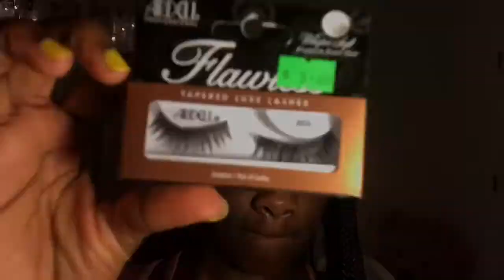Smokey Eyes Makeup Tutorial 🖤🌈||Morphe 35B||MayaReneeBeauty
Social Media⬇️⬇️:
SC: mayaa.miin

Products Used:
Morphe Palette 35B
Maybeline Primer
EcoTools (angled brush, controlled setting, powder brush)
Real Techniques (crease,shadow brush)
Elf-lid brush
Maybeline Fit Me Concealer(medium) Maybeline Fit MeFoundation (deep golden368, 375)
Maybeline Mascara
NYX- Tame and Frame Brow Pomade (expresso)
L.A. Pro Girl-, Orange Color Corrector, yellow setting powder
Black Opal: Setting powder